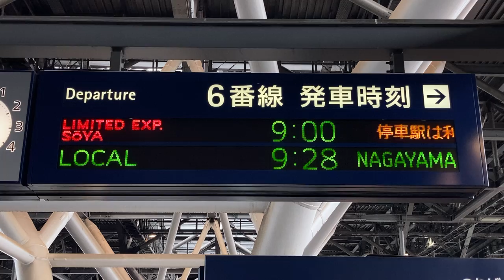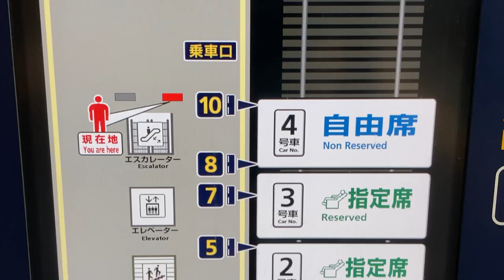JR北海道 旭川駅 ホーム 発車標(LED電光掲示板)とLCD特急乗車口案内